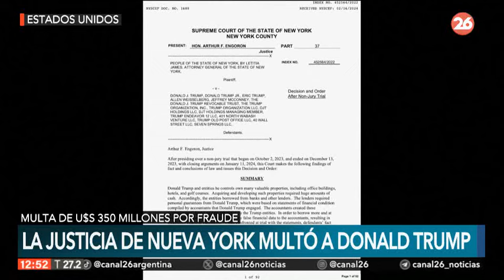EEUU | Millonaria multa contra Trump: "es ilegal y antiamericana"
👉  El expresidente de Estados Unidos, Donald Trump, reaccionó este viernes a la sentencia que lo condena a pagar casi 355 millones de dólares de multa, calificándola de "ilegal y antiamericana", además de "un absoluto fraude", y confirmó que apelará la decisión judicial.

En su red social, Truth Social, Trump sostuvo su ya reiterada acusación de que "el sistema de Justicia del estado de Nueva York, y de todo Estados Unidos, está bajo asalto de jueces partidistas, engañados y sesgados", ya que "los radicales hacen todo lo que pueden" por expulsarlo.